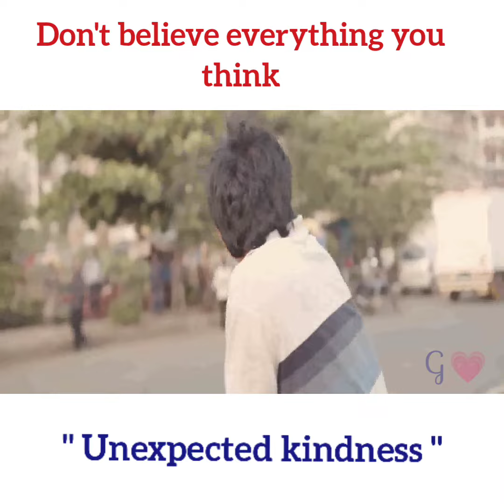Unexpected kindness ❤️ Humanity Whatsapp status 💕Anbe Sivam💕 Goldy edits ❤️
Status